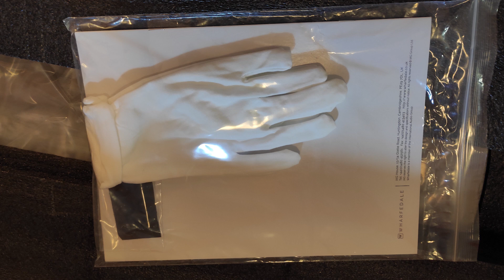PRIMERAS IMPRESIONES WHARFEDALE EVO 4 2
Llegan las Warfedale EVO 4.2 y os dejamos unas primeras impresiones a falta de exprimirlas bien.
CLICA EN EL LINK , AYÚDANOS A CRECER Y CUBRIR LOS GASTOS DEL CANAL (desplazamientos, material de registro, horas dedicadas...)